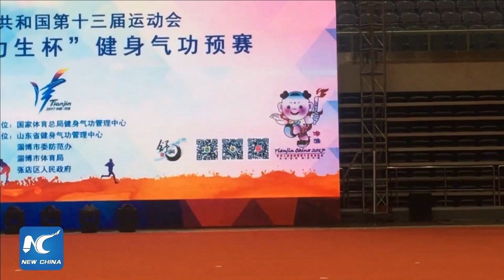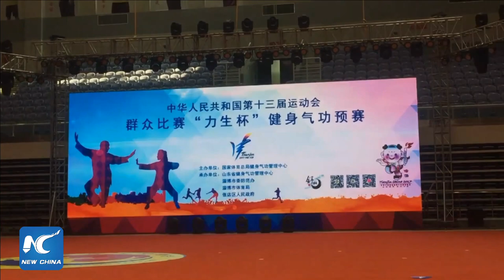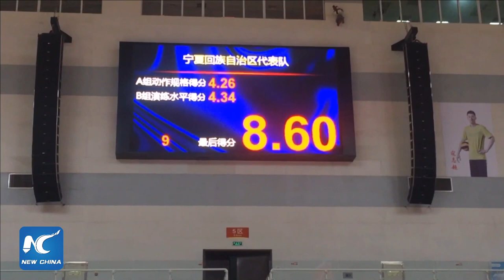Mimicking animals? Exploring ancient Qigong inspired by five animals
Mimicking animals? Join us to explore how Chinese ancient Qigong, Five Animals Play, help practitioners keep fit in Zibo, Shandong.